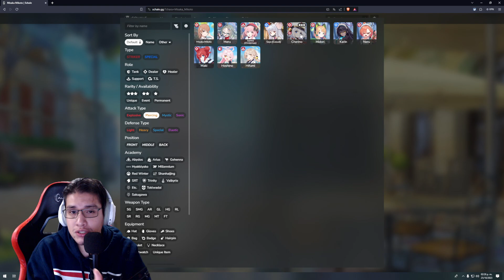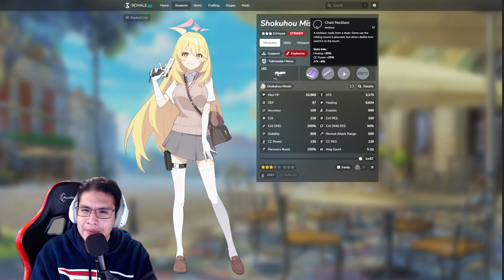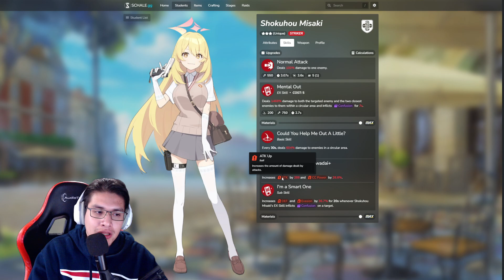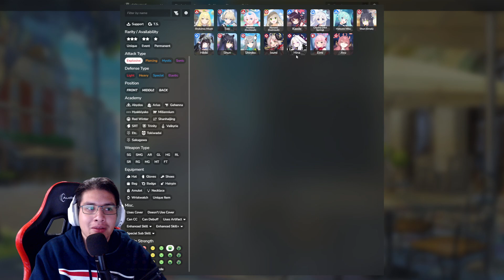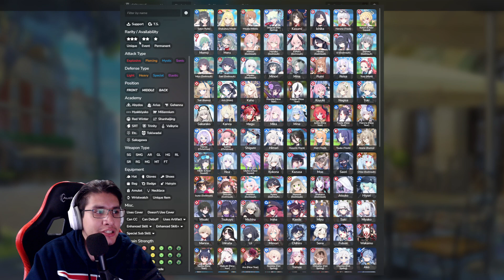Blue Archive JP | Nuevas Estudiantes | Colaboración To Aru Railgun | Mikoto, Misaki y Ruiko Saten!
Nuevas estudiantes de colaboracion actual de la JP con el anime de To Aru Railgun, que genial evento y grandes diseños! Quiero mas colaboraciones !